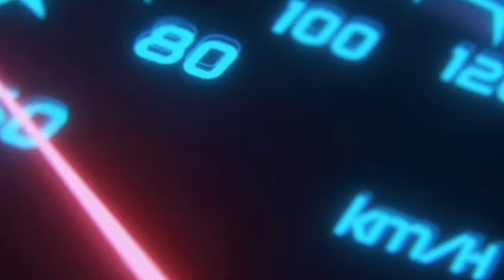Eid Day 02 | Chill with friends 🥂 | Me Faizi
Title: "Eid Day 02: Chill with Friends - A Festive Celebration!"

Description:
Join us for a laid-back Eid celebration as we spend quality time with friends, soaking in the joyful atmosphere of the holiday. From delicious feasts to laughter-filled conversations, experience the warmth and camaraderie of Eid with us. 🎉